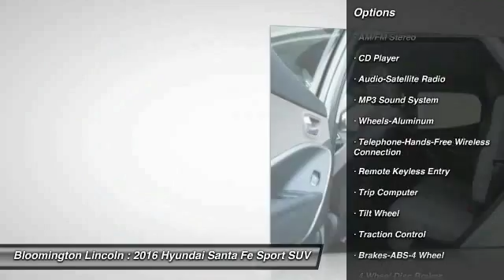2016 Hyundai Santa Fe Sport Bloomington, Minneapolis, St Paul, Minnetonka, MN PJ22065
Bloomington Lincoln
1001 Clover Drive

If you’re looking for a friendly and hassle free experience while buying a car, come see our knowledgeable sales staff and huge used inventory!  We have all new Lincoln models on hand, and can order something just for you.  Certified pre-owned Lincolns are also available!  Let us earn your business, and get you into a car you love.

For Sale in Bloomington, Minneapolis, MN

Serving:
Bloomington, MN
Minneapolis, MN
St Paul, MN
Minnetonka, MN
Wilmar, MN
Fergus Falls, MN
St Cloud, MN
Rochester, MN
Duluth, MN
Mankato, MN
Waseca, MN
Baxter, MN
Grand Rapids, MN
Eden Prairie, MN
Wayzata, MN
Burnsville, MN
Lakeville, MN
New Prague, MN
Faribault, MN
Plymouth, MN
Hastings, MN
Redwing, MN
Roseville, MN
Minnesota
Wisconsin
North Dakota
South Dakota
Iowa
2016 Hyundai Santa Fe Sport

Bloomington Lincoln
1001 Clover Drive

Recent Arrival! 2016 Hyundai Santa Fe Sport 2.4 Base 2.4L I4 DGI DOHC 16V, 17 x 7 Aluminum Alloy Wheels, 6 Speakers, AM/FM radio: SiriusXM, CD player. Odometer is 7171 miles below market average! 27/20 Highway/City MPGbrbrbrAwards:br  * 2016 KBB.com 5-Year Cost to Own AwardsbrbrBloomington Lincoln is proud to be one of the Twin Cities largest used car volume dealers and Minnesota's #1 Lincoln dealer for customer satisfaction. We take pride in offering our guests a world class experience and exceptional values. Call or visit us today and let us show you the difference in your buying experience.